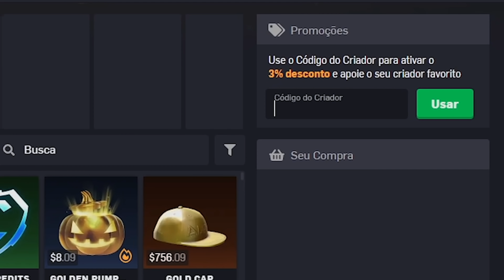ANÁLISE DE GAMEPLAY DO INSCRITO PORTUGUÊS (3v3 - PLATINA 1)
Faaaala gamer, beleza? Hoje trago mais uma análise de gameplay (fazia tempo que não aparecia uma aqui no canal). Dessa vez o analisado é um tuga que está no platina 1, ou pelo menos estava quando enviou o replay.

Espero que a análise seja útil pra galera que está mais ou menos nesse rank entender quais são alguns dos erros mais comuns cometidos em partidas 3v3.